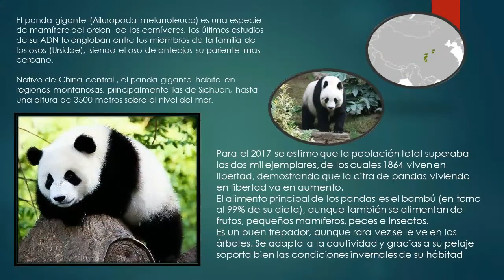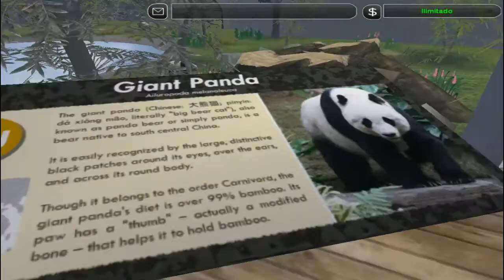Zt2-Recinto del Panda Gigante -Speed Build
El panda, oso panda o panda gigante (Ailuropoda melanoleuca) es una especie de mamífero del orden de los carnívoros y aunque hay una gran controversia al respecto, los últimos estudios de su ADN lo engloban entre los miembros de la familia de los osos (Ursidae), siendo el oso de anteojos su pariente más cercano, si bien este pertenece a la subfamilia de los tremarctinos. Por otro lado, el panda rojo pertenece a una familia propia e independiente; Ailuridae.